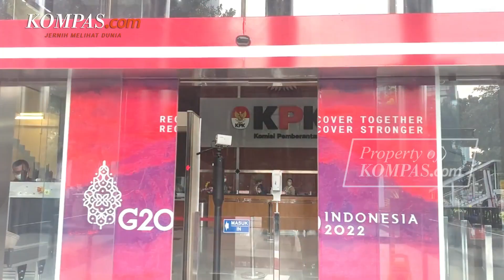Tegas! Firli Bahuri Minta Jajaran KPK Tak Ragu Gelar OTT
KOMPAS.com - Ketua Komisi Pemberantasan Korupsi (KPK) Firli Bahuri memerintahkan bawahannya agar tidak ragu menindak tegas koruptor, termasuk dengan melakukan operasi tangkap tangan (OTT).

Firli mengingatkan, kerja-kerja KPK dalam waktu mendatang akan semakin berat.

Firli mengatakan, KPK merupakan lembaga negara yang berada di rumpun eksekutif.

Dalam melaksanakan tugas dan wewenangnya, KPK tidak diintervensi kekuasaan dan tidak tunduk pada pihak manapun.

Penulis Naskah: Anggie Puspariana
Video Editor: Anggie Puspariana
Produser: Yusuf Reza Permadi